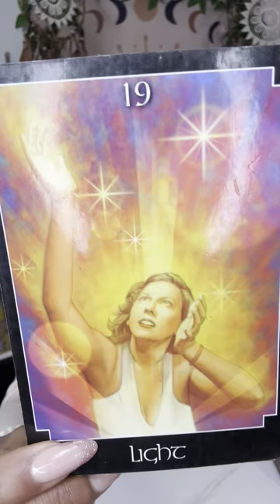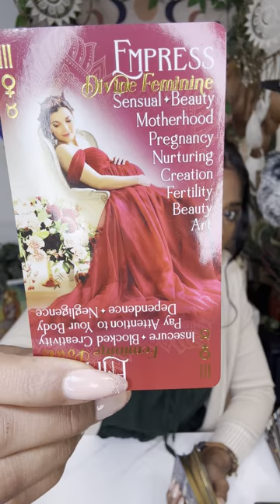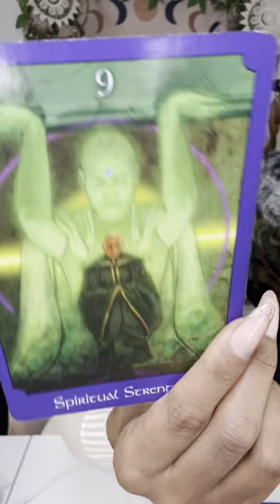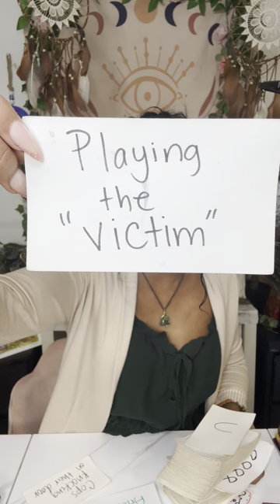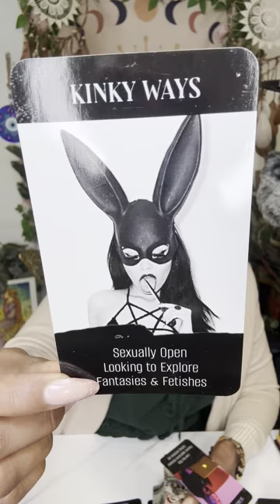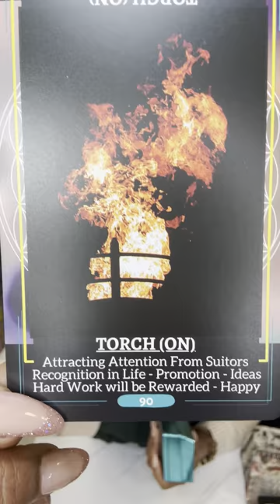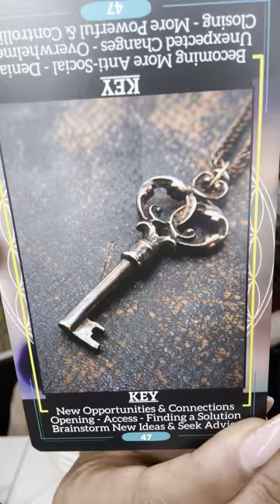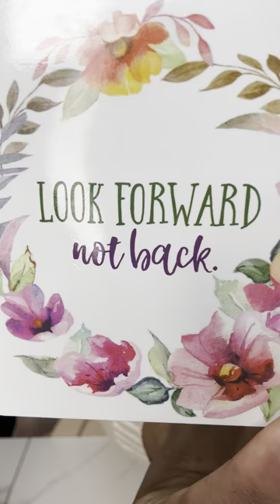7️⃣Years Of Bad Luck+Haunted‼️Feeling Powerless⚡️Plot To Force You To Believe They’re The One For U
Background Music 🎵

Try MysticSense for FREE 5 Min Reading!

Sun ☀️: What’s happening on a Soul Level
Moon 🌙: What’s happening on an Emotional Level
Rising ⬆️: What’s happening on a Physical Level. (3D)
Venus 💗: What’s happening on a Romantic Level
North Node 🔮: Where your Soul wants to be 🧿🧿🧿🧿🧿🧿🧿🧿🧿🧿🧿🧿🧿🧿🧿